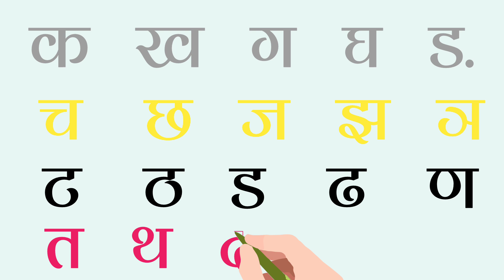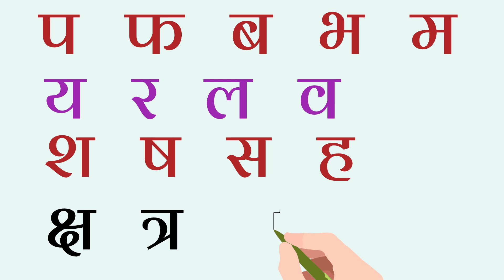क ख ग घ ड़।। वर्णमाला। अ आ इ ई उ ।। अ से अनार आ से आम । ka kha ga gha Hindi varnmalall कखगघड़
क ख ग घ ड़।। वर्णमाला। अ आ इ ई उ ।। अ से अनार आ से आम । ka kha ga gha Hindi varnmalall a aa i